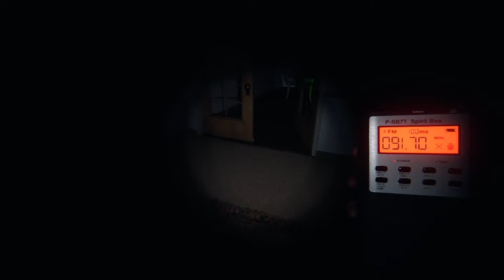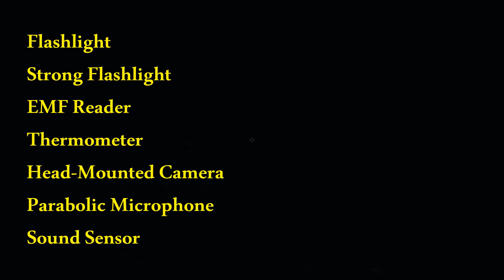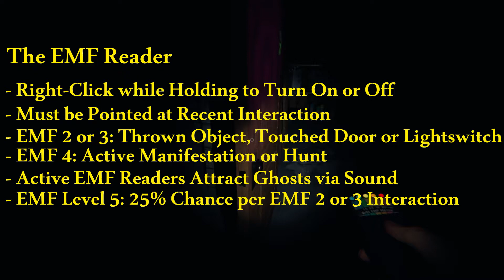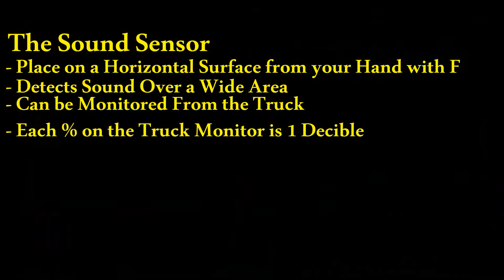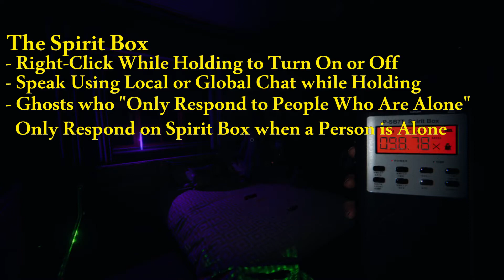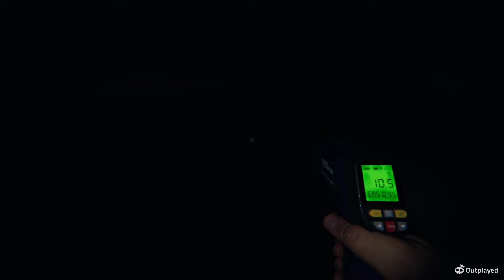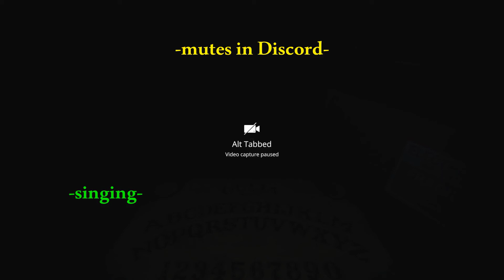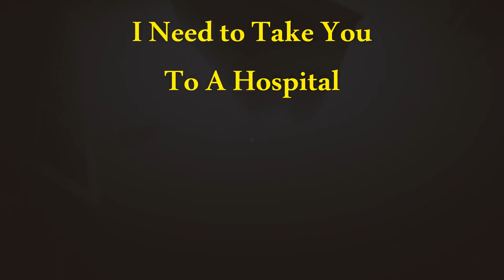The Total Lozer's Guide to Phasmophobia!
TheIrishManPlays: “Just link them my Tinder babe”

Stella’s Only Appearance: 00:53
Overview: 2:01
Let’s Talk Gear: 2:52
Detection Gear
- Flashlight & Strong Flashlight: 4:18
- EMF Reader: 5:02
- Thermometer: 6:04
- Head-Mounted Camera: 6:32
- Parabolic Microphone: 7:00
- Sound Sensor: 7:41
Identification Tools
- Ghost Writing Book: 8:25
- UV Flashlight: 8:57
- Glowstick: 9:28
- Video Camera & Tripod: 9:56
- DOTS Projector: 10:41
- Spirit Box: 11:07
Utility Tools
- Photo Camera: 12:07
- Crucifix: 12:32
- Lighter& Candle: 12:57
- Smudge Sticks: 13:16
- Salt Shaker: 13:44
- Motion Sensor: 14:02
- Sanity Pills: 14:30
Intermission One: 14:42
Cursed Objects
- Ouija Board: 17:17
- Cursed Mirror: 18:11
- Summoning Circle: 18:30
- Voodoo Doll: 19:08
- Tarot Cards: 19:33
- Music Box: 21:04
Intermission Two: 22:00

Wasn’t There More…?